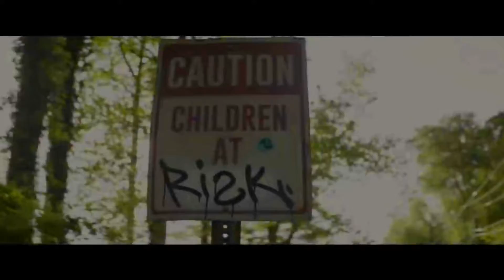The Darkest Minds POTVID Trailer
The Darkest Minds 2018 POTVID Trailer